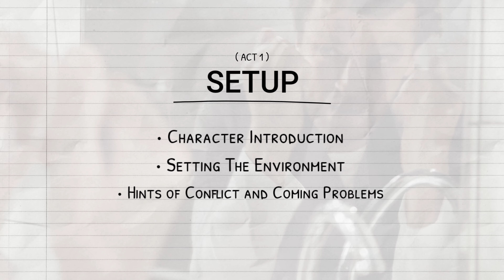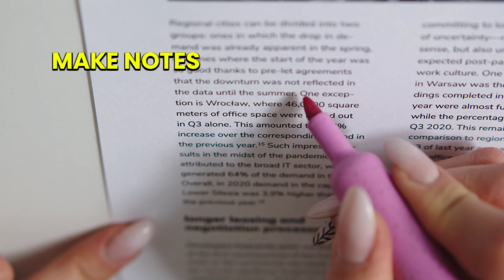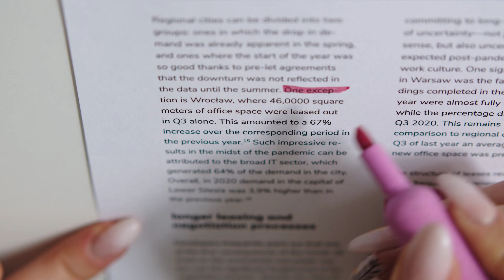This is how you can turn your IDEAS into SCRIPT !! (Simple Techniques for Script Writing)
I know you guys have different - different and creative ideas for your  videos but don't know how to turn your ideas into story or Script so
In this video i am going to tell you about the easiest techniques and simple ways to turn your Ideas into full blown Script and Story. So watch till the End to know everything about Script Writing ✍️

Tags; cam on sam 2.0, camonsam 2.0, script,how to write a script,script writing,idea to script,script ideas,how to write a video script,how to turn your story idea into a movie script,turn a story into a script,idea to screenplay,How to turn ideas into script,Anithing script,Storytelling,Idea to story

Hashtags;